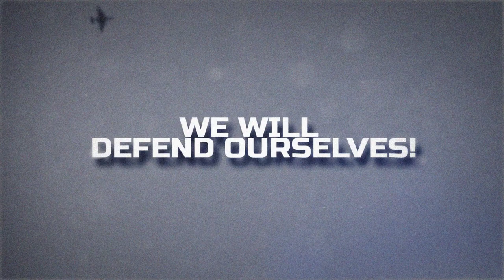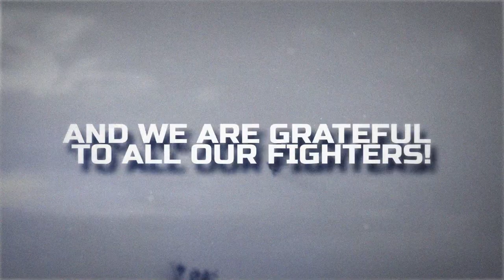U.A.R. - Привид Києва, Ghost of Kyiv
Збираємо на FPV дрони для Морської Піхоти!
100 грн від кожної покупки збираємо  на FPV дрони для Морської Піхоти!
Які емоції, така й музика.
Нахабна та підступна війна рашистів вражає своїм цинізмом.
Кремлівський геноцид пробудив у кожному миролюбному українці щось дуже страшне та незламне у боротьбі з агресором.
Цей святий гнів народив та загартував багатьох героїв України, серед яких
Саме про це наша нова мініатюра.
Слава Україні!
Героям слава!
Велика подяка тим, хто на морально-вольових погодився на цю дистанційну авантюру:
Mixing/mastering: «JARO SOUND»
What emotions, so and music.
The brazen and insidious war of the rushists strikes with its cynicism.
The kremlin genocide has awakened in every peaceful Ukrainian something very terrible and unbreakable in the fight against the aggressor.
This holy wrath gave birth to and hardened many heroes of Ukraine, including the ghostofkyiv
This is what our new song is about.
Glory to Ukraine!
Glory to the heroes!
Alternative metal
Ukraine